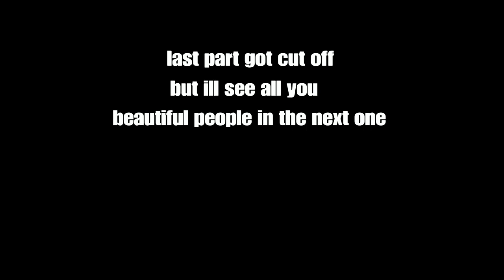Big Moe and his boys destroyed our second home - The Forest Part 5